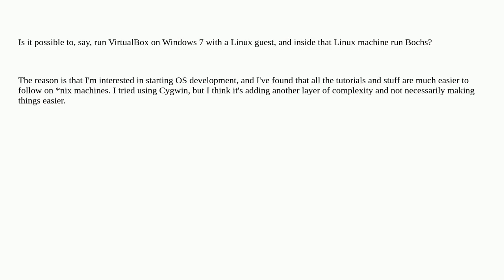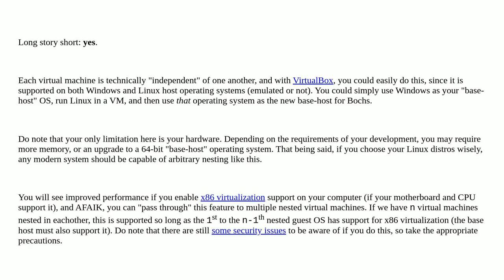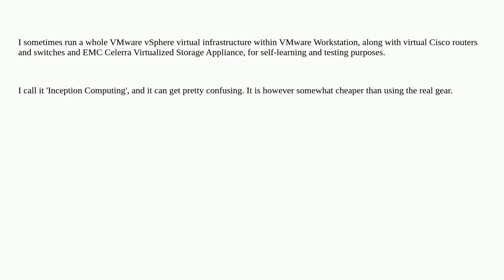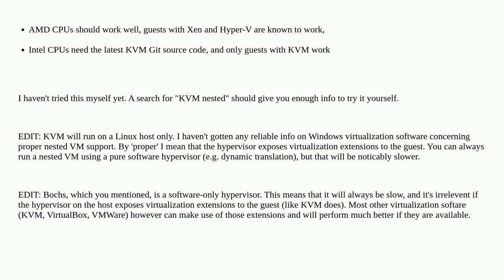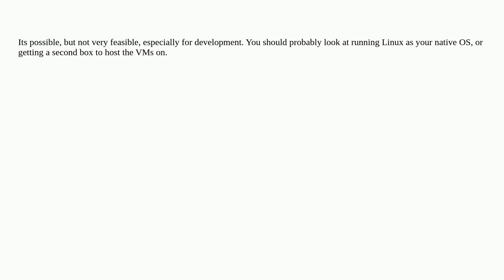Can you run a machine emulator (Bochs) inside a virtual machine?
A special thanks goes out to the community

  virtualization bochs virtualbox